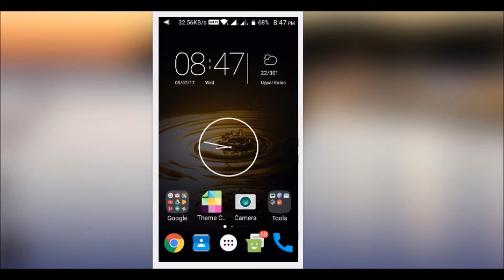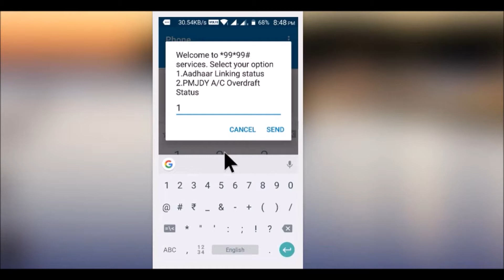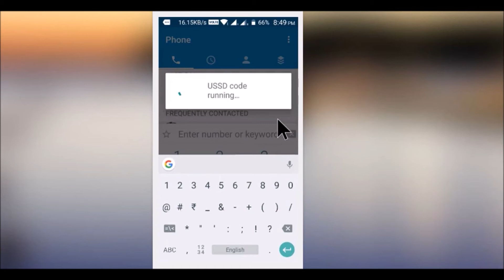How to Find Your bank account link with Aadhaar card or not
{*99*99#} USSD code phone me type karke dial kijie,  uske bad aapko 1 number select karna hain ,next aap aapna aadhar number dal dijie . dekhie yah par aap apna wohi phone number se kijie jo phone number bank account ke saath link ho.

Account के साथ Aadhar card लिंक हैं या नहीं || कैसे जाने
कैसे जाने || Account के साथ Aadhar card लिंक हैं या नहीं
In this video, these queries solved:-

How to check that your bank account link with aadhar card
how to find that aadhar card link with your bank account
without internet check your bank account,link or not
use USSD to check account link or not with aadhaar.

                                                                          Gtech24